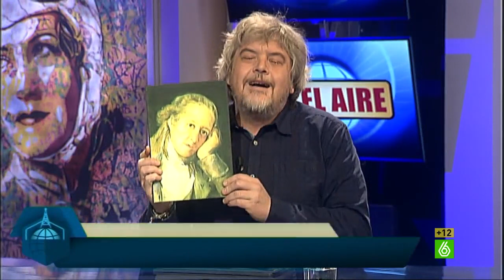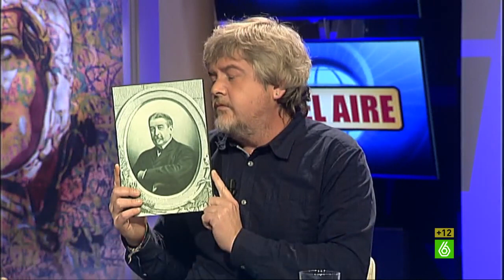Javier Coronas: "Soy muy monja" - En el aire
Javier Coronas llega a 'En el aire' con una sección nueva llamada 'Feliz muerteaños', en la que recuerda a los que ya han fallecido. El colaborador destaca a algunos personajes ilustres como Gaspar Melchor de Jovellanos, Auguste Louis Maurice Levêque de Vilmorin,  Lotte Lenya, Angela Aames y Raquel Señoret.